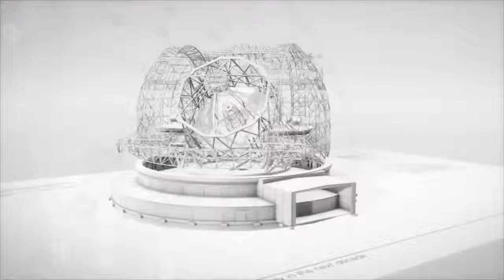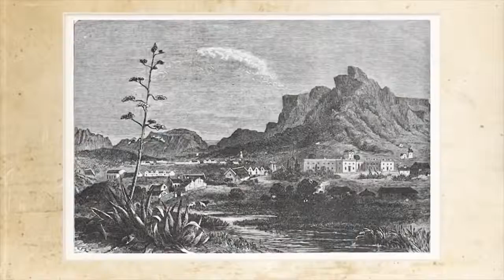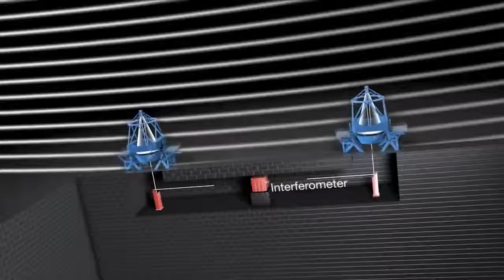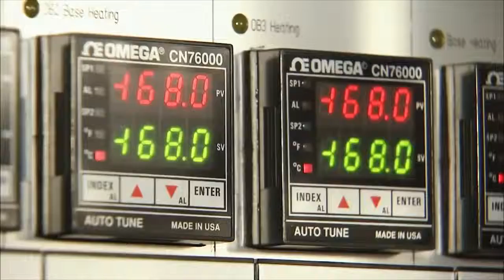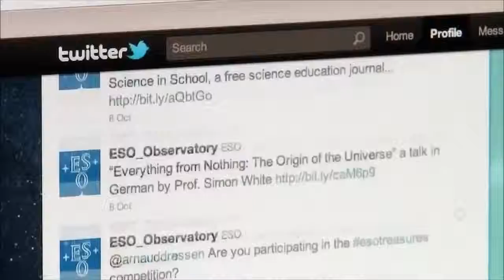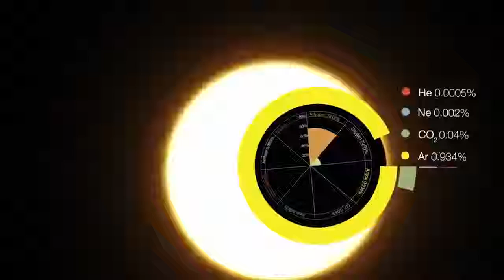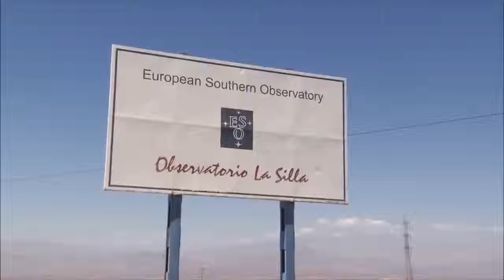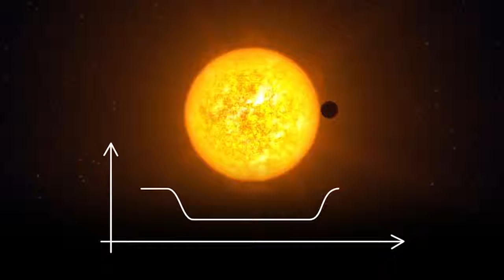Eyes of the Universe- ESO Observatories -Documentary 2016 HD